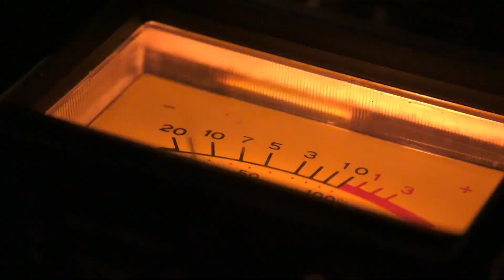MICROSOFT destroza a SONY por XBOX + ACTIVISION (+ KeNews)